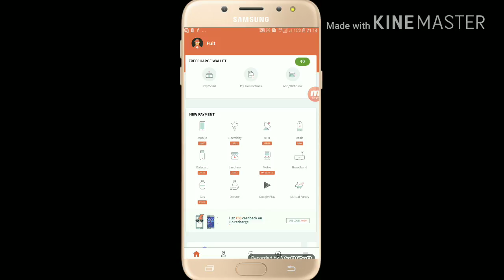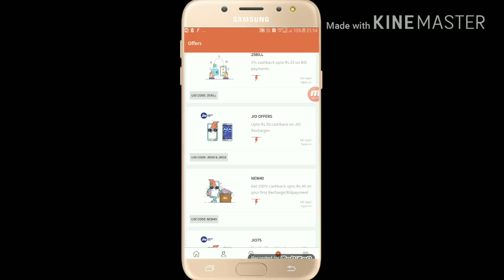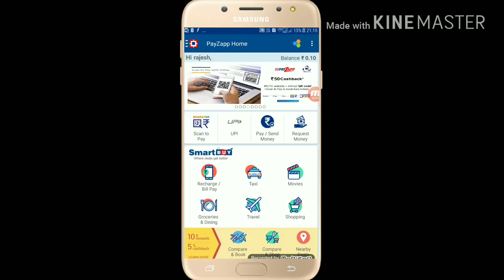Free recharge tricks-Top 2 earning application | per day earn upto 1000 | unlimited refer and earn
1. First of all, Download Google Tez App by Clicking the Download

2. Install and Open the App and Select your Preferred Language.

3. Now Enter your Mobile Number.

Note: Make sure, the mobile number you enter must be linked to your Bank account.

5. Your Google Tez account is ready. Now to Collect Scratch Vouchers, we need to do Send or Receive Rs 50 or More. We can Send Money to our friend’s account so we can take back.

6. On Main Screen, click on RupeeButton.

7. Next, select any Contact to Send Rs 50 or more. You can send to your friends or your second account (if you have).

8. Now you will have to Add your Bank account. Just click on ADD BANK ACCOUNT Option.

9. Select your Bank Account from the list of banks and app will automatically detect bank account linked to your mobile number. Just select the Bank and Enter the UPI Pin.

10. That’s it. Your Bank account is linked to the app UPI successfully. Now proceed to the Payment.

11. Send Rs 50 or more through UPI (Bank account which you just linked).

12. As soon as you successfully send money (or complete the first transaction)

13. Go back to Home screen and you will see a new option of Scratch Cards. Just click on it.

14. You will be taken to Rewards Screen and there just click on Scratch Card and Scratch by wiping on the screen. Your rewards will be disclosed. You may win any amount upto Rs 1000 in this offer.

15. Hope you win a big amount. To get more such Scratch Cards, do more such Send or Receive Transaction with different contacts.

Notes:
In a Week, you can earn a max of 5 such Scratch Cards.You can earn one scratch card by sending money to one unique person. You can’t earn more cards when you transact again to the same user.This offer expired on 30th October 2017/may be extended

2. Install & Open App

3. Then Click on Register Account option

4. Now Select Other Banks & then enter your Aadhaar Card number

5. After that, Verify the mobile numberconnected with Aadhaar card via OTP

6. After Verifying OTP, Set your Password and Continue

8. After completing signup, Start Referring Friends & Earn Rs.20 per Referral

Steps to Refer Friends And Earn:

1. For Referring your friends, you will get Rs.20 per Referral

Steps To Redeem Earnings:

1. To Redeem your Earnings, Open App

2. Click on Send Money Option

3. Then Select Transfer to Other Bank Option

4. Now Enter your Bank Account Details

5. Then Click on Proceed, You will get the amount in bank account soon.

6. You can also Redeem your Earnings as Recharge, For that click on Gift option

7. Then select Mobile number option and Enter your mobile number & Select operator

8. Now enter amount and complete transaction